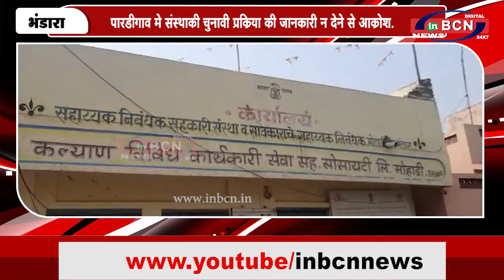पारडीगाव मे संस्थाकी चुनावी प्रक्रिया की जानकारी न देने से आक्रोश | INBCN NEWS